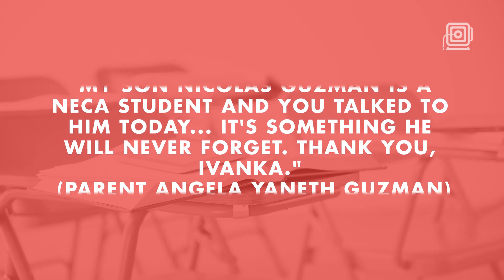Connecticut parents pull kids from school as Ivanka Trump visits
Senior White House Adviser Ivanka Trump visited Norwalk Early College Academy in Norwalk, Conn on Dec. 18, 2017